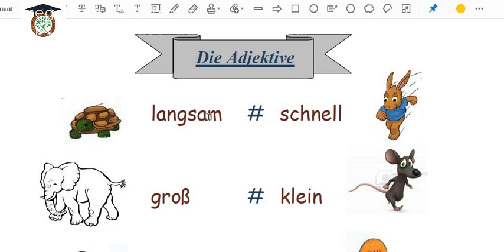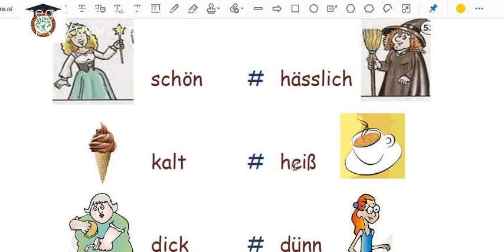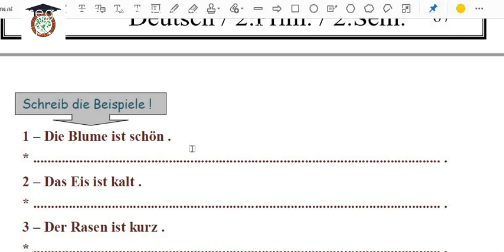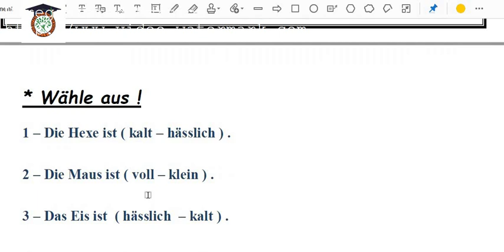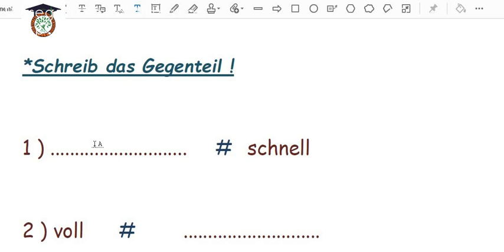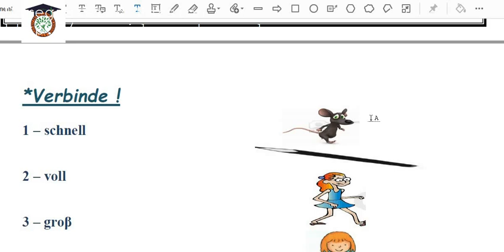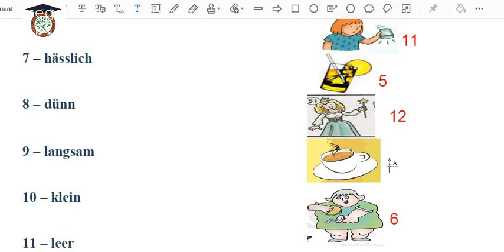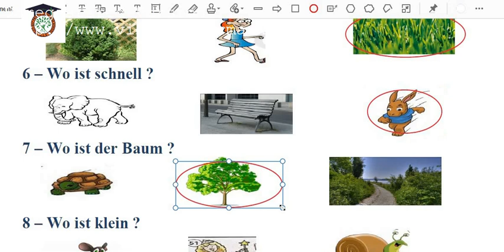German prim 2 Die Adjektive 2